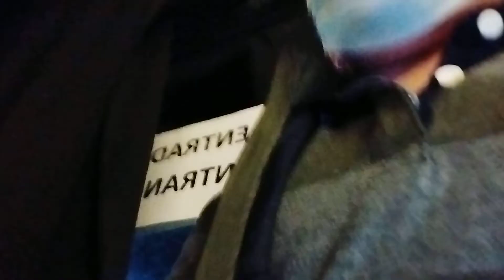Hotel Adriana Portugal primera parte